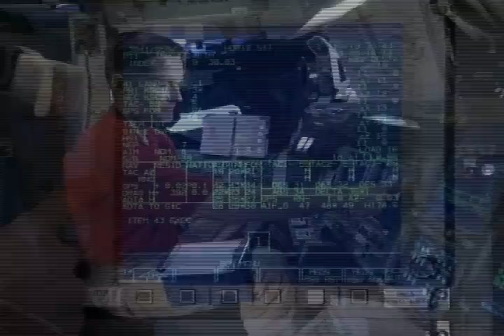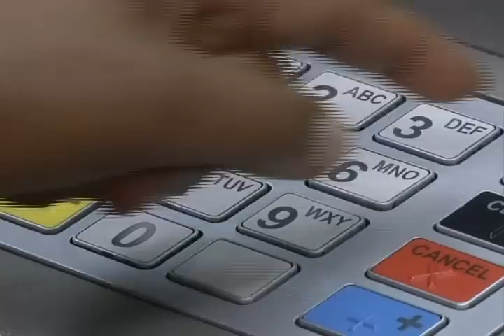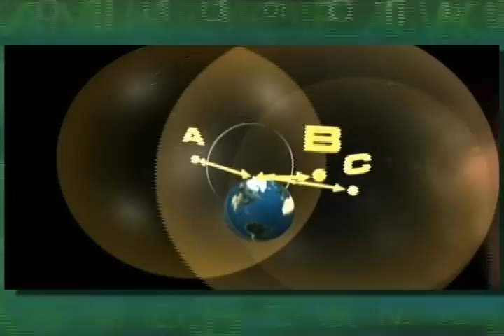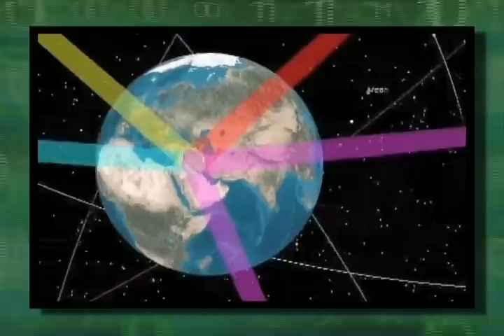On Target with GPS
Learn more about GPS and how it works in this video produced by NASA and Air Force Space Command.